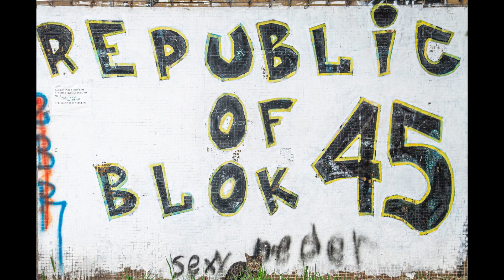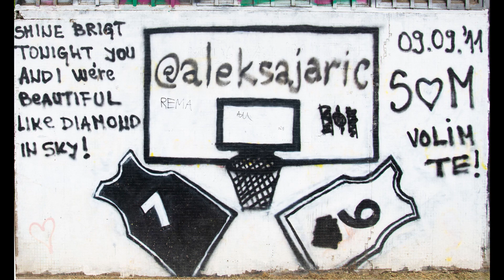Blok 45 Graffiti Art